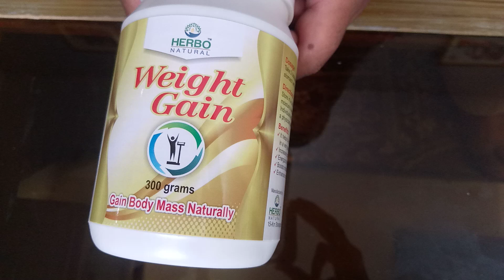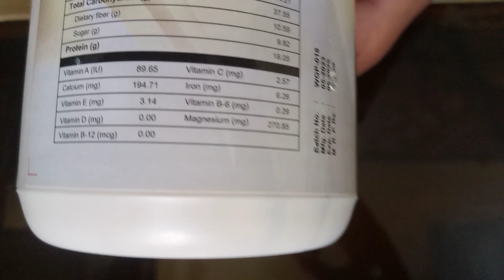weight gainer shake | weight gainer diet | weight gain diet shake man FOR woman|weight gainer tip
MACA root Ka faday